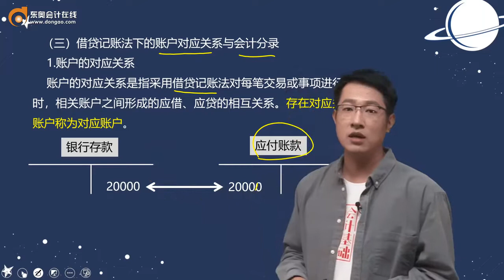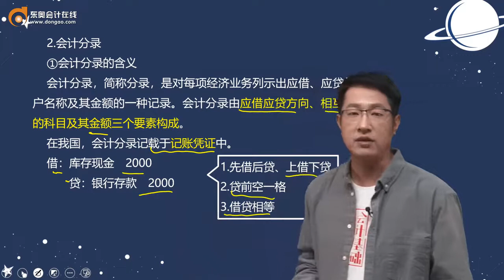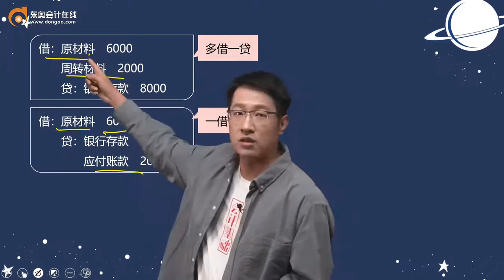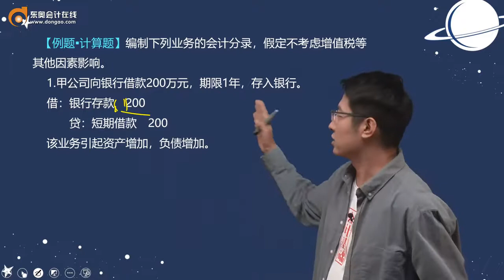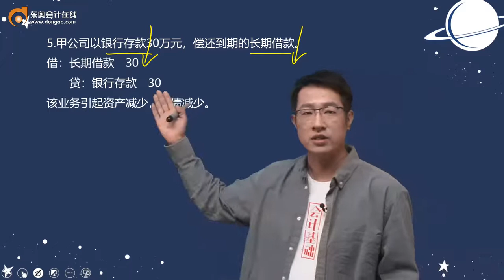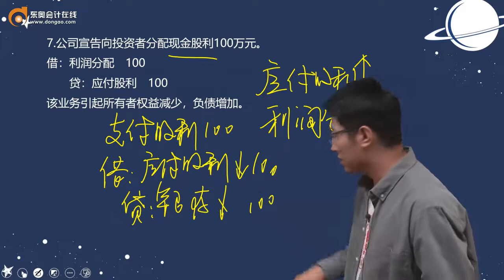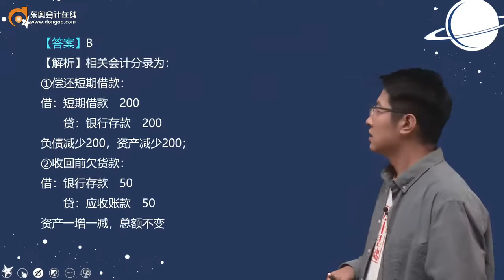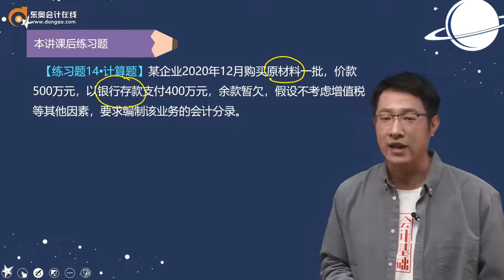2022 初级会计师 初级会计实务 王成瑶 新教材基础班第14讲 会计科目和借贷记账法（4）